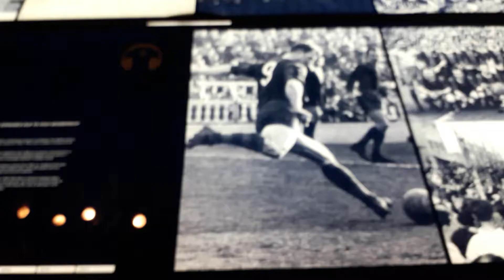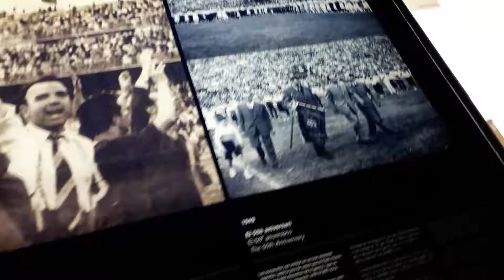EL BARÇA DE LOS AÑOS 50. EL BARÇA DE KUBALA, DI STEFANO Y LUIS SUÁREZ. LA CONSTRUCCIÓN DEL CAMP NOU.